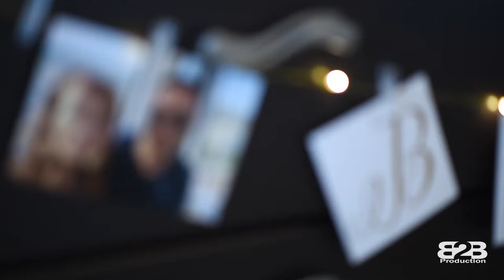Mira & Mina July 15 2018 Wedding Highlight (SDE)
B2B Production - Canada

or